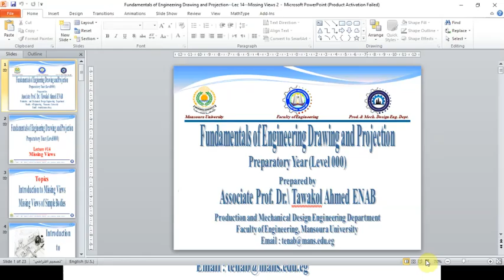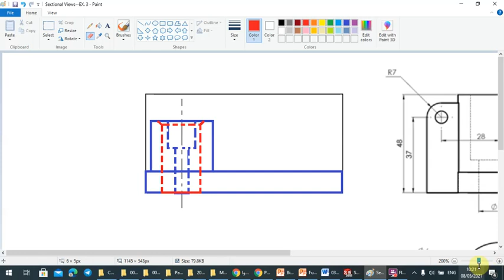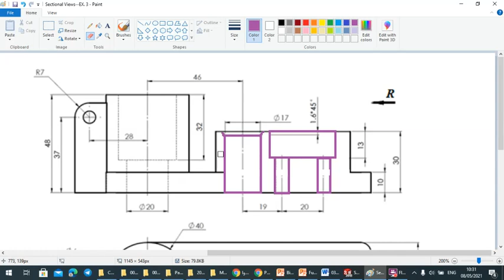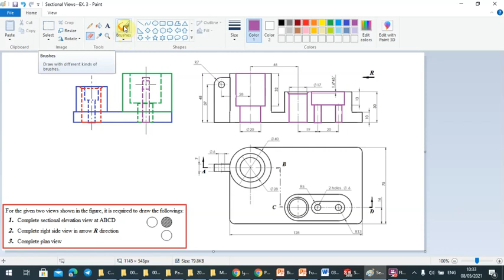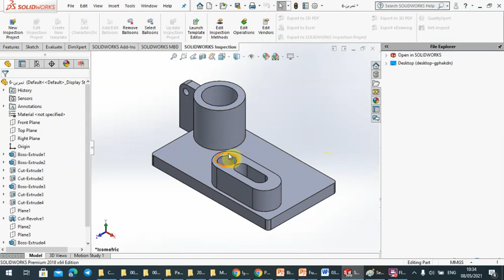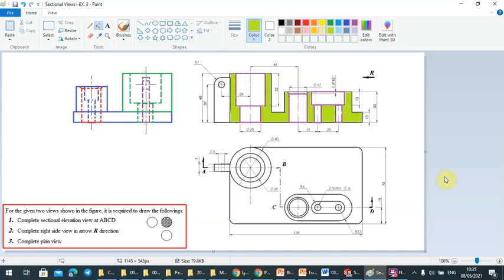Dr. Tawakol Enab--Engineering Drawing--Sectional Views--Solved Example--Ex. 05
Dr. Tawakol A. ENAB
Production Engineering and Mechanical Design Department, Faculty of Engineering, Mansoura University, P.O. 35516 Mansoura, Egypt.
Engineering Drawing Course, Sectional Views, Solved Example From Tutorials and Assignments
Preparatory Year, Level 000 (MTE, BME, BCE, ...), ZC Foundation Year, HFIET Preparatory Year
Best wishes.

د. توكل أحمد عنب
قسم هندسة الإنتاج والتصميم الميكانيكى ، كلية الهندسة ، جامعة المنصورة
المقرر: رسم هندسى واسقاط ، القطاعات ، مثال محلول
لطلاب الفرقة الإعدادية ، المسوى صفر (ميكاترونكس ، هندسة طبية ، هندسة البناء والتشييد ، .( ، السنة التمهيدية جامعة زويل ، الفرقة الإعدادية معهد المستقبل بالمنصورة
خالص تحياتى وأطيب أمنياتى بالنجاح والتوفيق